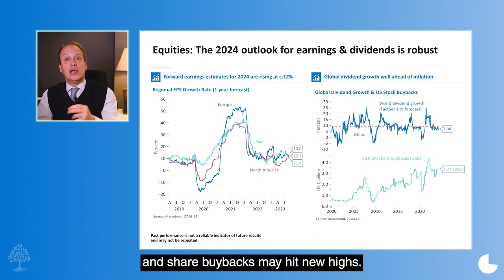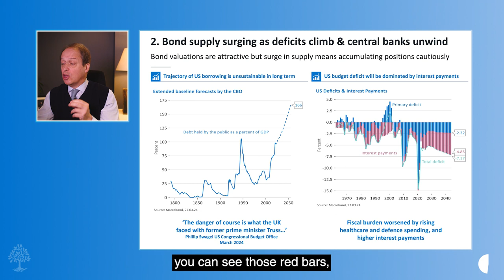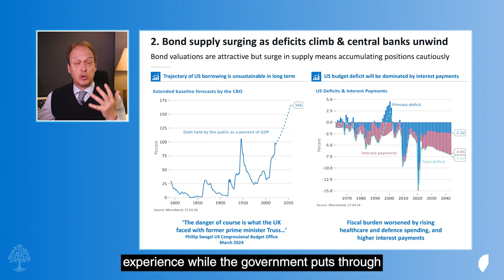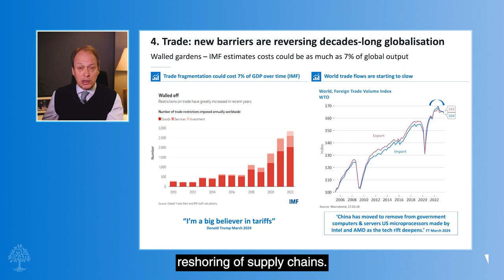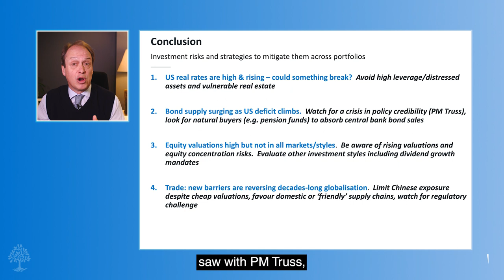So, what could go wrong?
When market traffic lights are turning green is precisely when investor complacency creeps in.